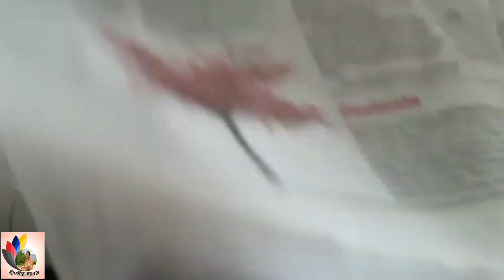বাড়ির দূর্গা পূজো| সপ্তমীর দিনে পূজোতে কি কি করলাম| সপ্তমী ব্লগ| Durga Puja Vlog Part 1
শুভ শারদীয়া বন্ধুরা,
আজ আমি তোমাদের সাথে আমার দিদির বাড়ির দূর্গা পূজার কিছু আনন্দময় মুহুর্ত শেয়ার করলাম। আশা রাখছি তোমাদের ভালো লাগবে...